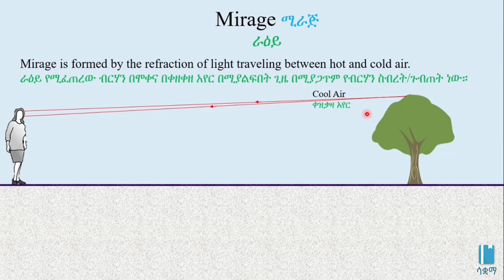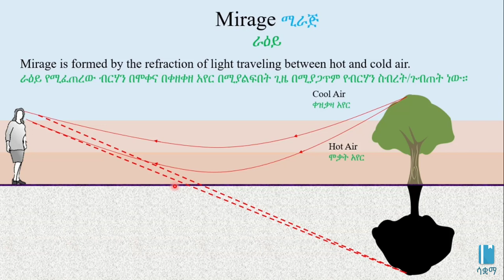Mirage | ራዕይ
In this video,  we learn about mirage. This video is based on Unit 6 of Grade 8 Physics of the Ethiopian curriculum. The academic videos published under Saquama (Education for Ethiopia) are in line with the Ethiopian curriculum.

በዚህ ቪዲዮ ስለ ራዕይ እንማራለን።   ይህ ቪድዮ የተሰራው በ8ኛ ክፍል ፊዚክስ ምዕራፍ 6 ላይ ተመስርቶ ነው። በሳቋማ (ኤጁኬሽን ፎር ኢትዮጵያ) ስር የተለቀቁ የቀለም ትምህርት ቪዲዮዎች ከኢትዮጵያ ስርዓተ ትምህርት ጋር የሚስማሙ ናቸው።